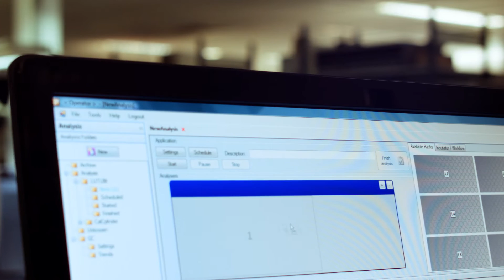Skalar | Particle size distribution analysis in soil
Skalar has developed a concept to automate the determination of the clay or other fractions using an SP2000 Robotic analyzer. Automation of this analysis is of particular interest because it can now be carried out fully automatically and with precise timing and pick-up height.